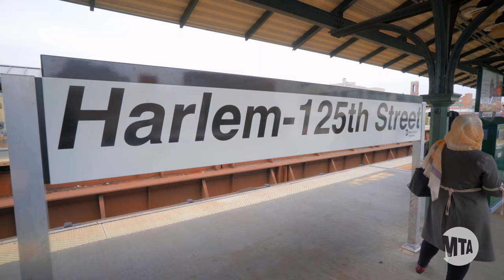What does an MNR Locomotive Engineer do?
A Metro-North Locomotive Engineer is responsible for operating trains that move thousands of customers each day. Find out more about what they do.